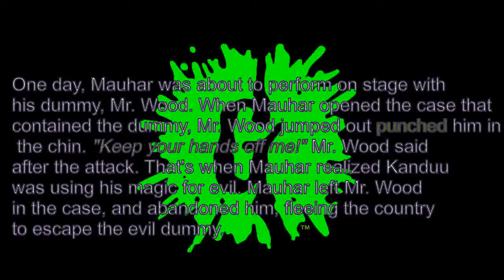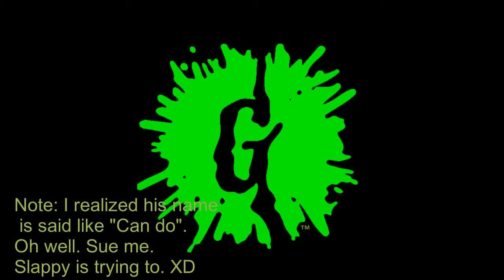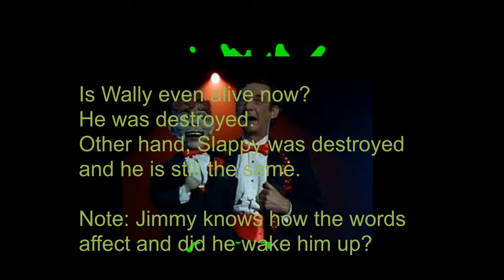Goosebumps: New Facts On Mr. Wood/Wally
So, I found something extra to review and discuss. In the latest book, we give witness to the birth of Mr. Wood. Also, the magician who caused everything living dummy is revealed! That and more is in the video.